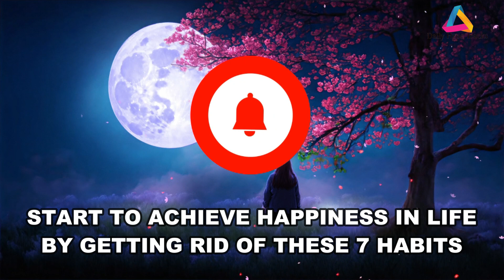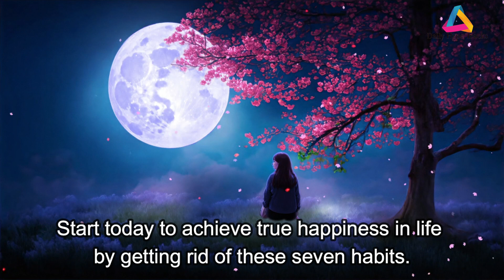HOW TO ACHIEVE TRUE HAPPINESS IN LIFE!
In this video, we'll be discussing how to achieve true happiness in life. We'll be covering topics such as setting goals, developing a positive attitude, and creating a meaningful life.

If you're looking for advice on how to achieve happiness in your life, then this video is for you! We'll discuss the 7 bad habits that you need to get rid of to reach your happiness goals.

If you want to write your content without hassle, try this

Are you a beginner or want to create VIDEO content with simple clicks, here's for you Pictory AI